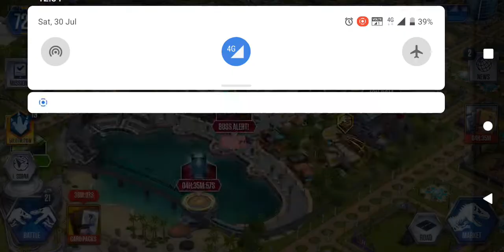Ichthyostega maxed Jurassic world the game